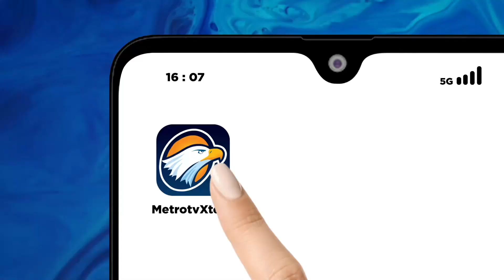Para Menteri Siap Hadiri Sidang Kabinet Perdana di IKN [Headline News]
MetroTV, Istana Kepresidenan memastikan seluruh Menteri Kabinet Indonesia maju akan hadir dalam sidang kabinet Paripurna di ibukota Nusantara sidang kabinet perdana IKN digelar pada
senin 12 Agustus mendatang.